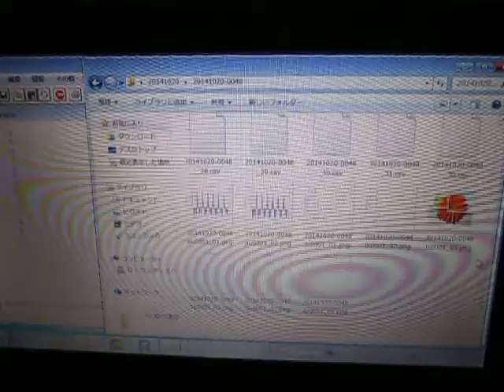超音波：音圧データの統計解析 ultrasonic-labo